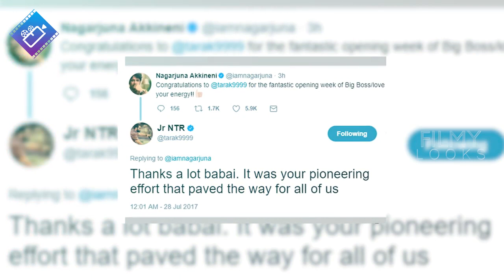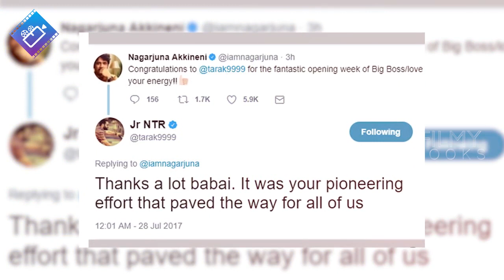Jr NTR Tweets ABOUT Babai | Jr NTR Bigg Boss Telugu Tv Show | Akkineni Nagarjuna